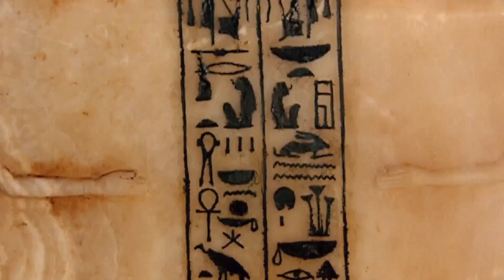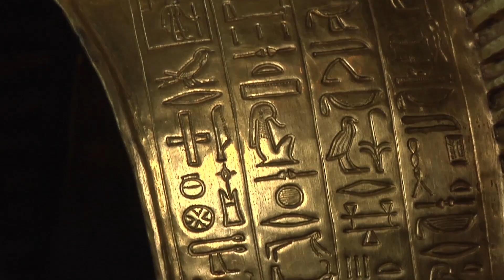PORQUE TUTANKAMÔN, MORREU AOS SEUS 19 ANOS?